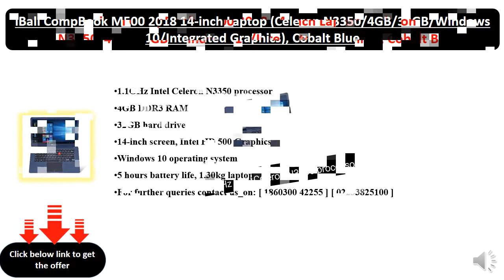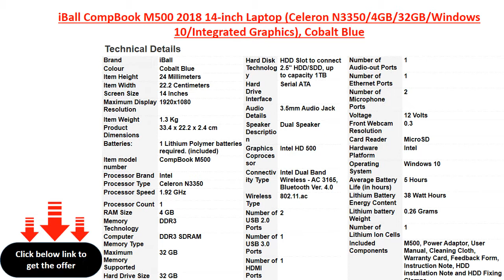iBall CompBook M500 Celeron Dual Core - (4 GB/32 GB EMMC Storage/Windows 10 Home) M500 Laptop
14 inch Full HD LED Backlit IPS Display